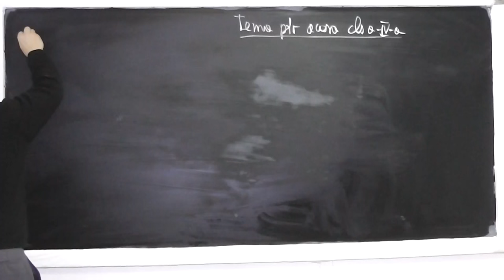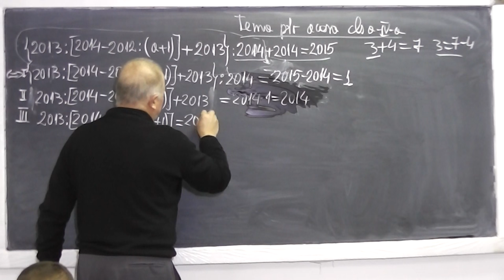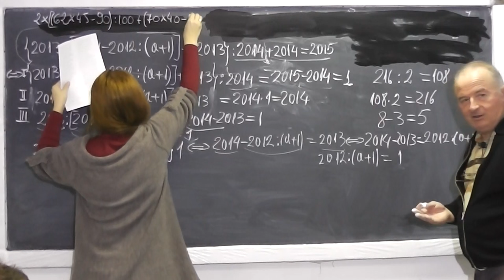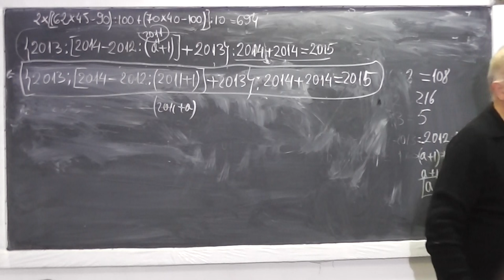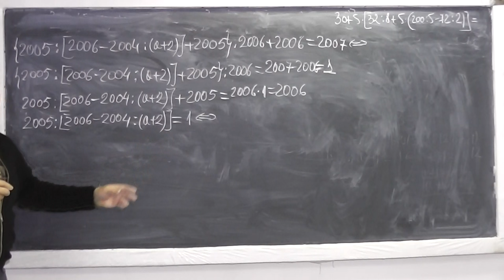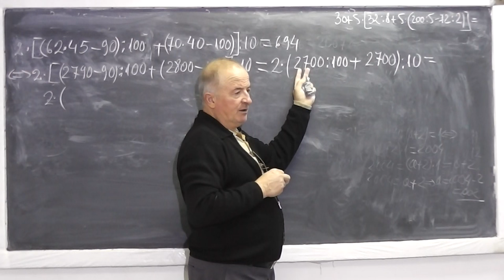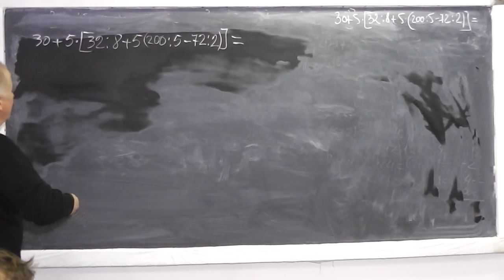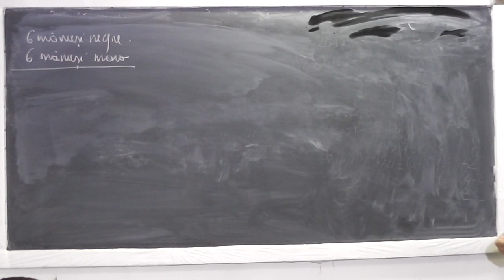1/2 Lectia 686 - Ordinea efectuarii operatiilor si parantezelor Probleme de minim si maxim - Clasa 4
Aceste lectii sunt sustinute de voi si daca va sunt utile, as aprecia un Like si Share - In aceasta lectie de matematica pe care o puteti vedea in direct si pe ne ocupam de tema pentru acasa la clasa a IV-a. Din cuprins: Exercitii cu ordinea efectuarii operatiilor si parantezelor, probleme de minim si de maxim (logica). Daca lectia va este utila, as aprecia un Share si Like - VIDEO MATEMATICA cu Proful Online sau cautati pe Google: profu online Ioan Ursu

- 1/2 Lectia 686 - Ordinea efectuarii operatiilor si parantezelor Probleme de minim si maxim - Clasa 4
- 2/2 Lectia 686 - Ordinea efectuarii operatiilor si parantezelor Probleme de minim si maxim - Clasa 4
- Lectia 686 - Ordinea efectuarii operatiilor si parantezelor Probleme de minim si maxim - Clasa 4